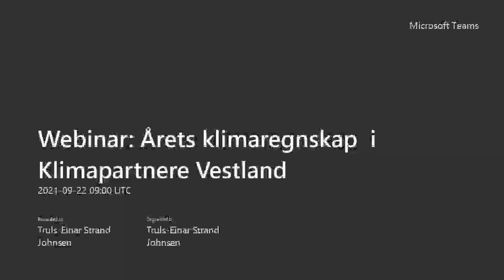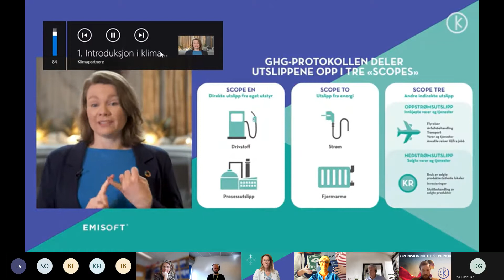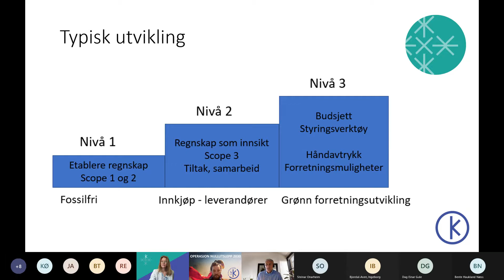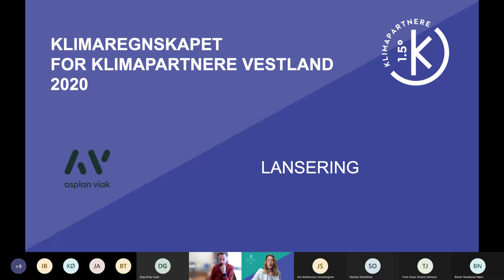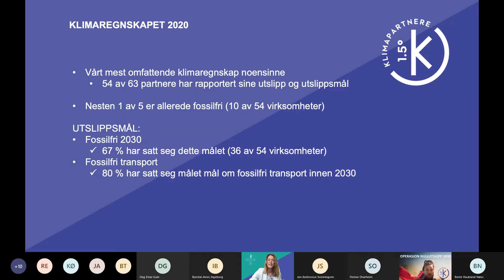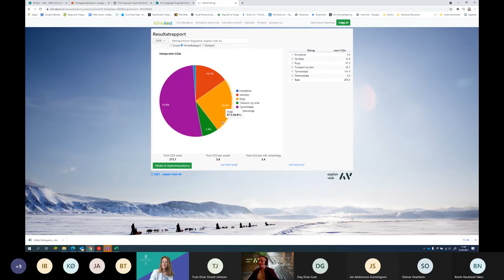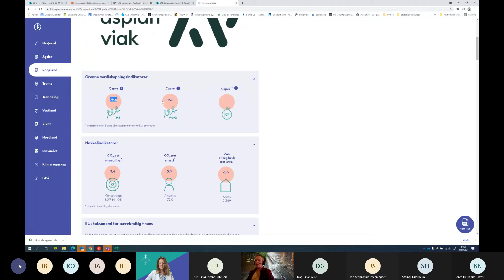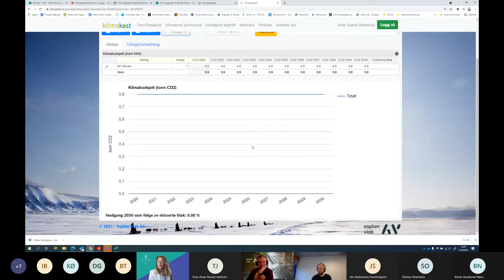Webinar i Klimapartnere Vestland: Klimaregnskapet 2020